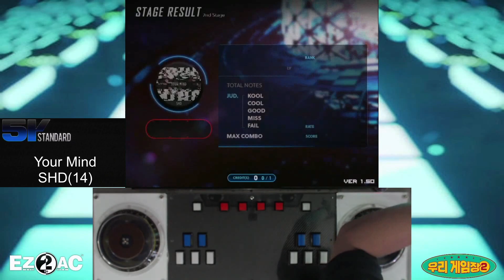EZ2AC FNEX 5K Your Mind SHD(14)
Option : None
Place : Hansung Univ. Woori Game Center
Date : 30 Apr, 2023
Comment : 싫은 연타222